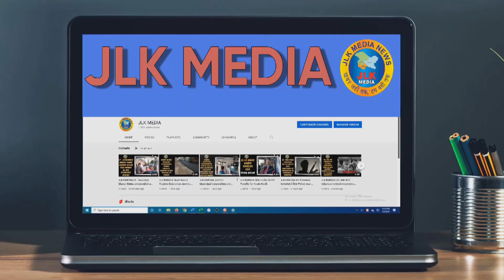JLKMEDIA House collapsed after heavy rains in Jammu’s Kanak Mandi